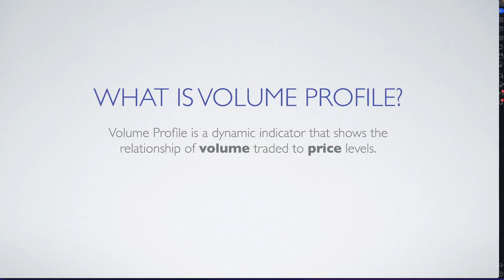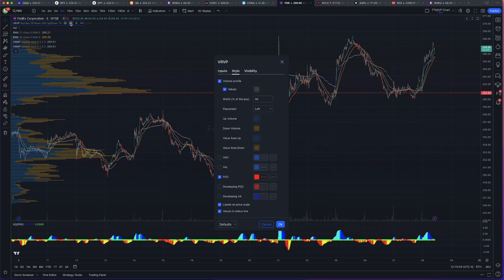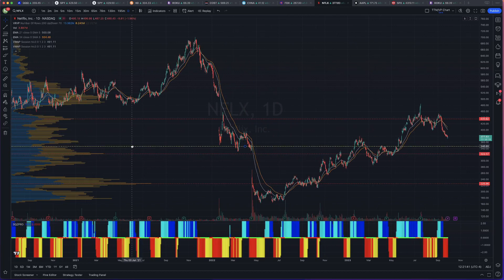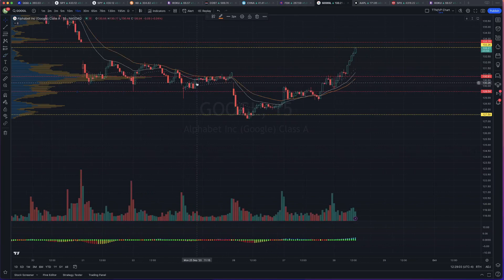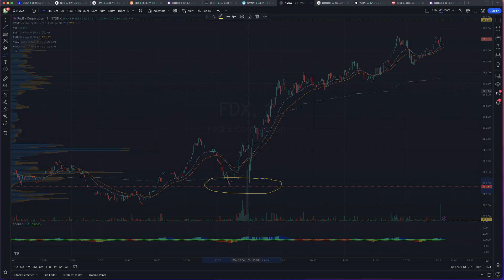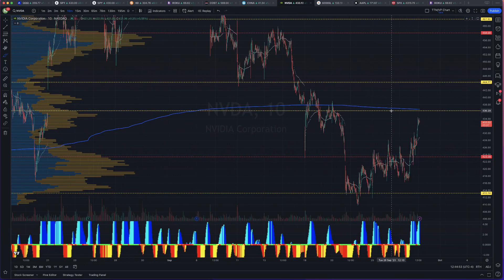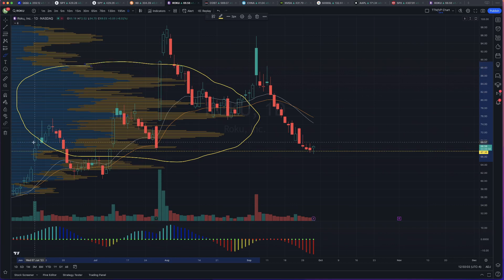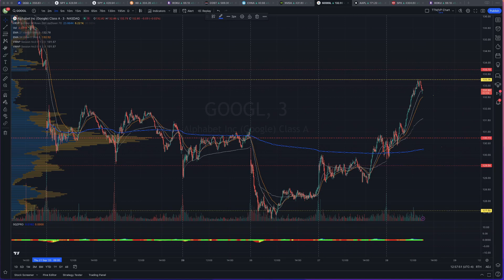Profit Surge Open House - Volume Profile Basics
A session on Volume Profile and using it to find support and resistance levels.